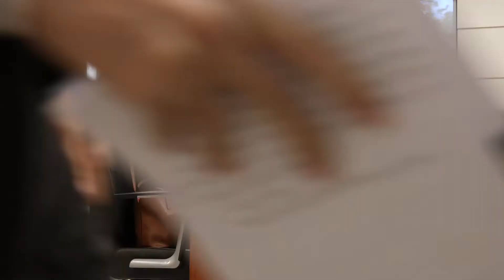Comisión de Proyectos Estratégicos y Energía 19 de enero de 2021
La Comisión de Proyectos Estratégicos y Energía atiende la RS270 para investigar los mecanismos para el repago de la deuda de Autoridad de Energía Eléctrica.